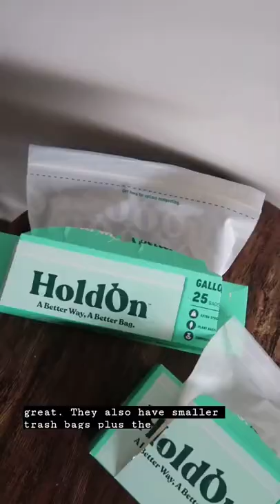Testing Sustainable Trash Bags | HoldOn Bags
ad 100 billion plastic bags are thrown away in America each year - and it takes up to 1,000 years for those bags to break down.. If this trend continues there will be more plastic in the sea than fish. Thankfully companies like HoldOn bags are developing green alternatives to help consumers do their part in caring for the environment. They make HEAVY DUTY, PLANT-BASED, NONTOXIC and 100% COMPOSTABLE trash bags (4 gallon and 13 gallon), as well as zip sandwich and zip gallon bags. and use code AVOCADO for a free pack of sandwich bags with purchase of their Household Staples Kit (that's a $15 savings)

Thank you to everyone using my links to purchase products 💛 This directly supports the channel by allowing me to buy more products to review for you guys, as well as invest in new equipment!

ᐅ ABOUT MY CHANNEL
I love trying new trends, products, brands, lifestyles, etc. and document my experiences on this channel. I post new videos once a week and you can expect brutally honest product reviews mostly in the healthy food, wellness, and skin care categories, wellness & fitness challenges, healthy living inspiration, and, sometimes, vlogs!